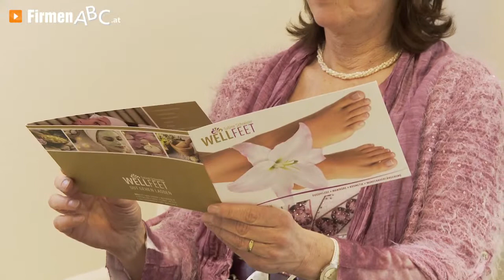Kosmetikstudio Wellfeet Sabine Schneider in Gmunden - Anti-Aging, Fußpflege, IPL-Haarentfernung, ...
Die Haut des Menschen ist seine Schutzhülle gegen widrige Umwelteinflüsse und bedarf intensiver Pflege, wie man sie in Vollendung im Kosmetikstudio Wellfeet in Gmunden findet.

Die Inhaberin des gemütlichen Beauty-Salon Sabine Schneider wird in ganz Oberösterreich als wahre Könnerin in ihrem Metier geschätzt und immer wieder gerne aufgesucht. Kaum eine Kosmetikerin versteht es besser als sie, mit modernsten Technologien für ein besonderes Hauterlebnis zu sorgen. Mit einem innovativen Gerät der Firma Winform werden ein verbessertes Hautbild und eine sichtbare Hautverjüngung erzielt. Und dank der dauerhaften IPL-Haarentfernung wird Ihr Traum von makellos glatter Haut endlich Wirklichkeit.

Zudem versteht sich der Schönheitssalonmit Wohlfühlgarantie auf Fußpflege, Maniküre sowie Wimpernverlängerung und Wimpernverdichtung im wahrsten Sinn des Wortes blendend.

Besuchen auch Sie für Ihren jugendlich-frischen Teint das Kosmetikstudio Wellfeet. Hier werden Sie von Kopf bis Fuß verwöhnt!

Weitere Infos zum Kosmetikstudio in Gmunden sowie den Leistungen in dem Beauty-Salon auf den Gebieten Anti-Aging, Fußpflege, IPL-Haarentfernung und Maniküre finden Sie